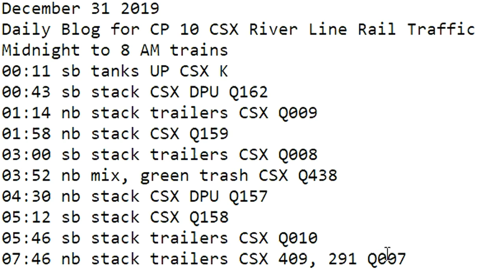December 31 2019 Trains Midnight to 8 am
00:11 sb tanks UP CSX K
00:43 sb stack CSX DPU Q162
01:14 nb stack trailers CSX Q009
01:58 nb stack CSX Q159
03:00 sb stack trailers CSX Q008
03:52 nb mix, green trash CSX Q438
04:30 nb stack CSX DPU Q157
05:12 sb stack CSX Q158
05:46 sb stack trailers CSX Q010
07:46 nb stack trailers CSX 409, 291 Q007